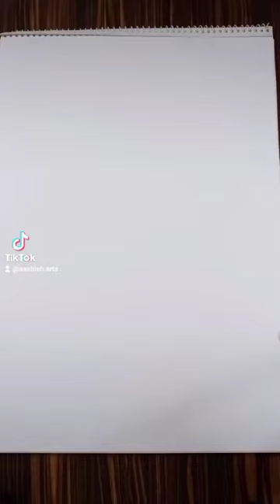Sketch Compilation Tiktok.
Thumbs up for more drawing 👍👍👍

All art materials used and recommended by me:
Staedtler graphite pencil box
Tombow mono zero eraser
Kneadable eraser
Sakura gelly pen
makeup brush and buds for blending
Paper stump
Mobile stand
LED lights
Artist Masking tape
Generals deli Charcoal pencil
derwent white charcoal
Charcoal dust
Fixative to preserve charcoal drawing
Mobile holder
Tripod